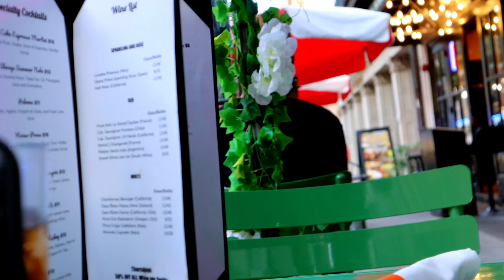Excuse Me, What Are You Doing Sir....?? (Meditating In The Middle of New Orleans)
Welcome to vlog 387!!! In this episode the boys meditate in New Orleans, we talk about tips, and daiquiris.

Timecodes:
00:00 - Teaser
00:13 - On Another Lvl
03:03 - Diamond
03:22 - Getting bro right
05:53 - Outro